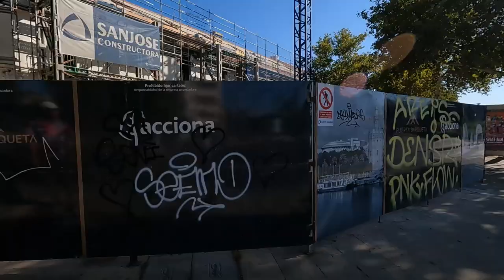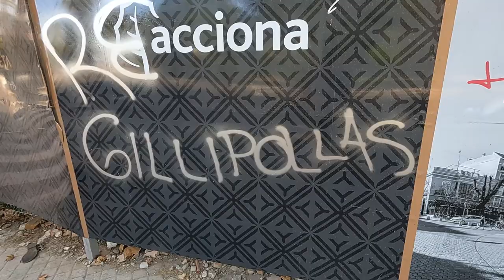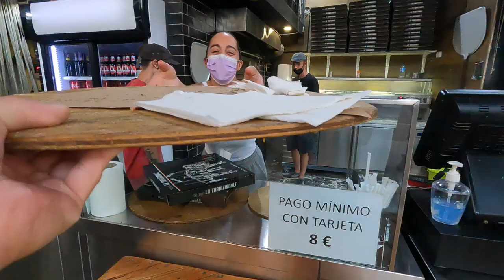We ate Spain's Biggest Pizza!🍕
Catman Mikko and I took on the largest pizza I have seen in Spain. The slices were as big as my head. The places was called Tradizionale and it's located in the San Gil neighborhood of Seville. The pizza was so huge, it was the size of a small table. The slices were as big as my head. See if we can eat Spain's biggest Pizza by ourselves.

Send some Bitcoin. Link to my wallet (Segwit Bech 32) bc1qh6xj4g9h0xtyyzhka7wmgpnxll66l557mu39ma